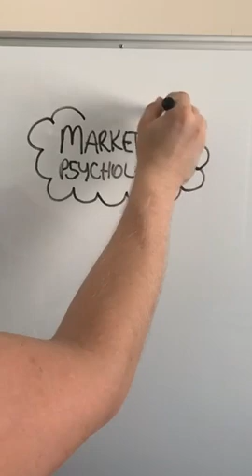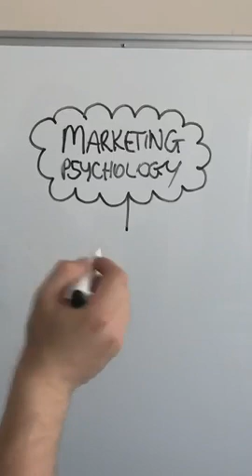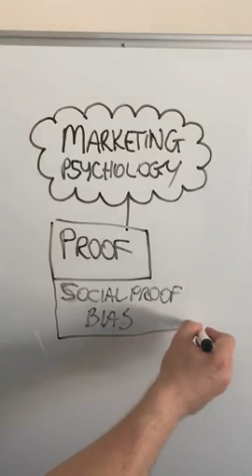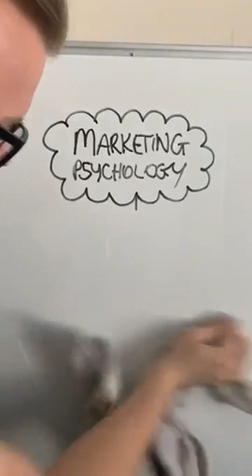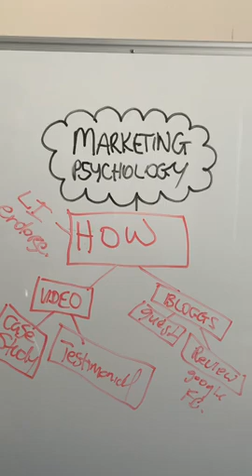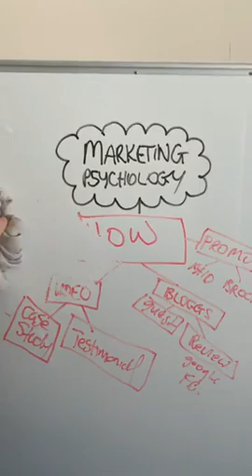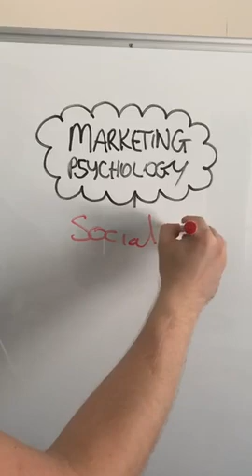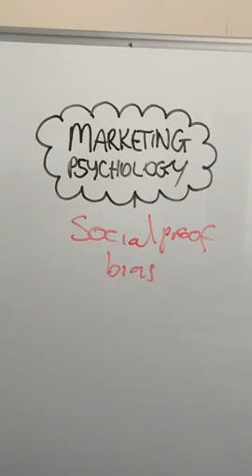Marketing psychology one aspect to bring to your marketing for 3x better results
If you are a SMALL business in Melbourne, Australia or anywhere else in the world for that matter, here is Marketing psychology one aspect to bring to your marketing for 3x better results

Where to find your ideal clients: "where to find hyperactive buyers online"
How to an additional 37 - 59  Leads and 3 - 5 sales in 28 days or less and an exact plan specific to your business

) to choose a time that suits you to discuss the methods we have that ignites your business to grow expotentially.

Don't want to do it all on your own and learn all the geek programs to make your business automated?  Then ask about our DFY - done for you programs.  We take the guesswork and lack of knowledge out of it by doing it all for you.  Then you can take it over.